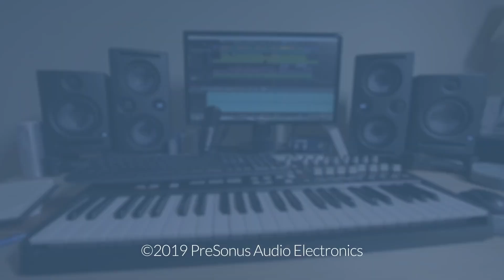The PreSonus StudioLive 64S – The Evolution of the Digital Mixer: Overview (1/4) – Techland Houston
Part 1 of 4: Introducing the PreSonus StudioLive 64S ★ Visit us

The PreSonus StudioLive 64S, the small format mixer with large format power. A 64-channel mixer that brings the power of a large-format console to small-format digital mixing.

Powered by the quad-core PreSonus FLEX DSP Engine, the StudioLive 64S digital mixer is equipped with 76 mixing channels, 43 mix buses, and 526 simultaneous processors, including 8 stereo reverberation systems, and with Fat Channel plug-in models on every input channel and mix bus.

With 128 (64x64) channels of USB recording, 128 channels of AVB I/O, flexible routing options, and the studio-grade audio quality that made StudioLive mixers famous, the StudioLive 64S delivers a truly exceptional mixing experience that's in a class of its own.

★ Techland is your one-stop source for all things Theatre Stage Supplies, Professional Special FX Stage Lighting, SFX lighting, Pro Audio, Stage Rigging and more